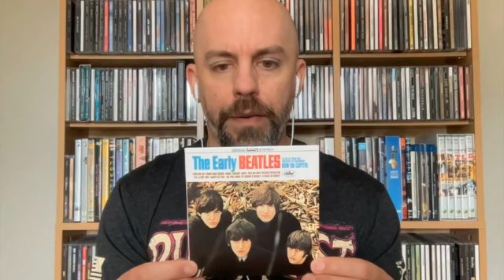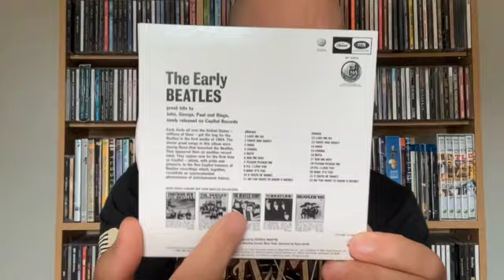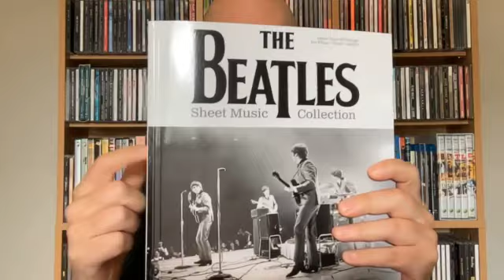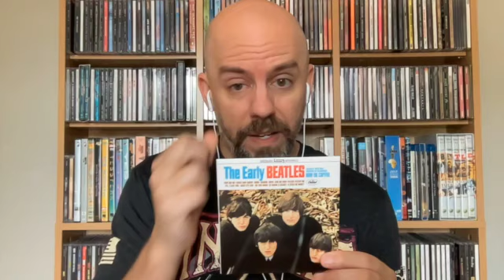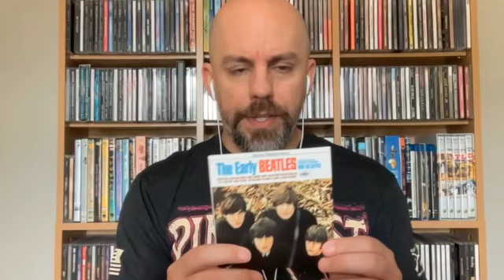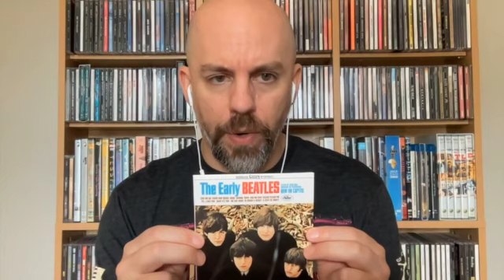Beatles Album Review: The Early Beatles (1965)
When Capital Records got the rights to the Vee-Jay's Introducing... the Beatles (1963) songs, they promptly cobbled it together and released The Early Beatles on March 22, 1965.  It's the sister album to Please, Please Me [UK] (1965).  Six of the songs are covers.  Here's the links.